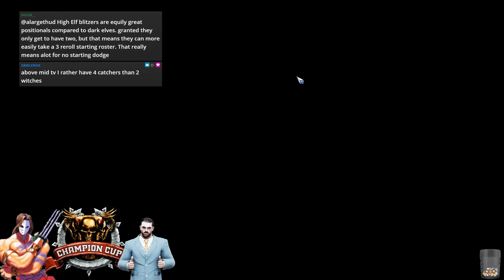Blood Bowl 2 - CCL S40 Ro32 - Pole (Necromantic) vs. Danton (Elven Union)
CCL Playoffs Cast with Faemir!